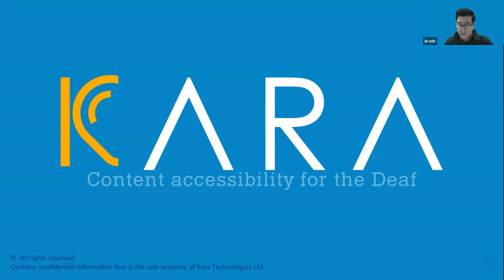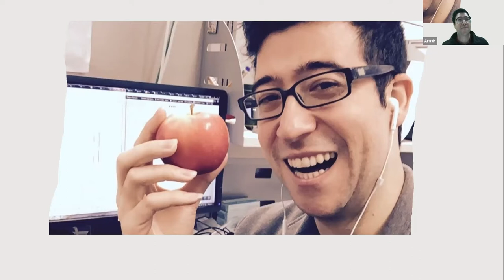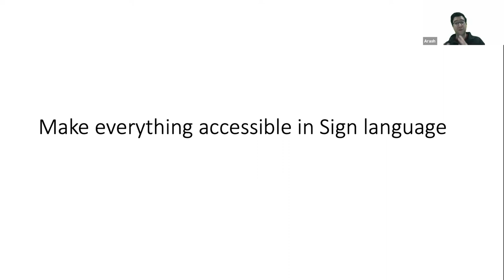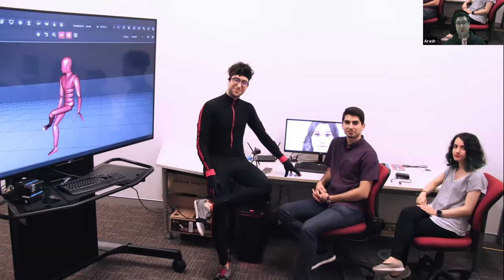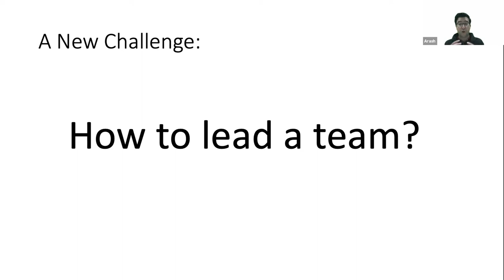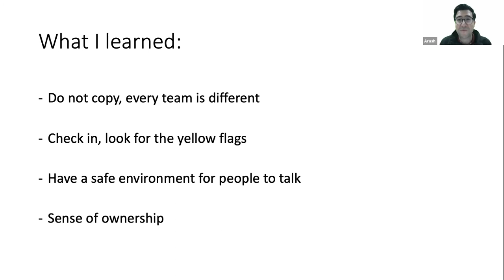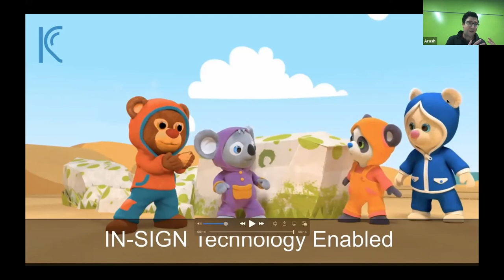IMNZ Summit 2021 - Arash Tayebi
Arash Tayebi shares his journey on how he started his business  Kara Technologies and his learnings around leadership along the way.